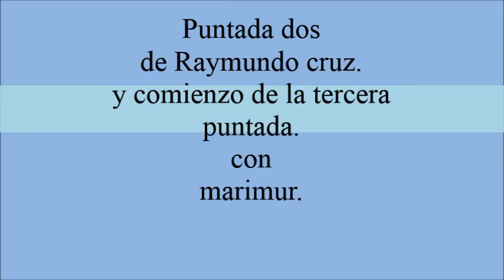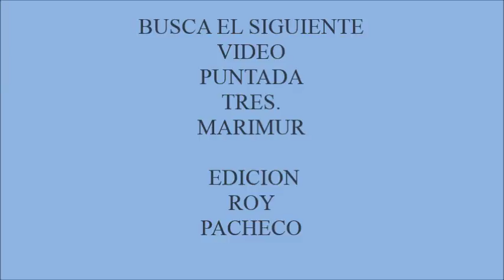Bordado fantasia Pera, y naranja, falda nena alcatraz SEGUNDA Parte 732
Segundo desarrollo de puntada que podrás aplicar en jarrones, vacas,  fruteros  centro de flor  tiene muchas aplicaciones